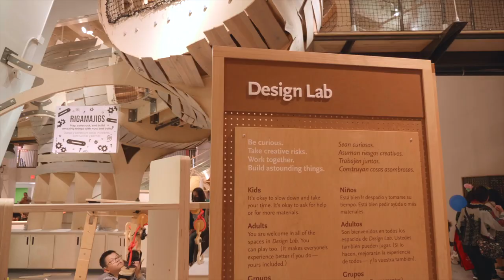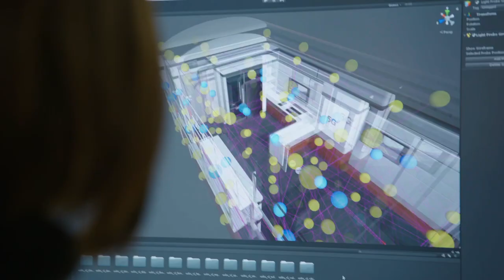Verizon received NYSCI's 2022 Vision & Venture Award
Received by Kyle Malady, Executive Vice President and President Global Networks & Technology at Verizon.